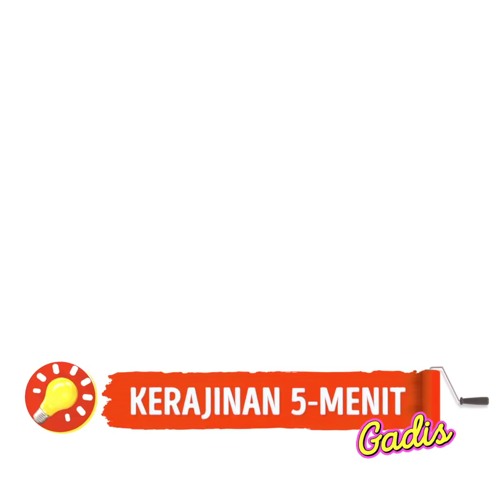Kiat Terbaik Untuk Menikmati Keseruan Saat Berkemah || MEMASAK DI ALAM BEBAS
Berkemah adalah salah satu petualangan paling menyenangkan yang bisa kamu rasakan!

Berikut ini adalah beberapa tips agar pengalaman berkemahmu lebih menyenangkan dan mudah!

Kamu bisa menggunakan kiat ini saat berada di alam bebas dan belajar satu atau dua tips memasak!

Membuat alat yang akan membantu memasak lebih mudah dan belajar tips yang akan membantumu di kala terjadi hal-hal yang tak terduga, seperti saat kehabisan air minum!

Ada tips untuk membuat santapan lezat seperti jamur, telur, atau jagung saat sedang berada di hutan!

Belajar cara membuat api unggun kecil untuk memasak! Dan tips memasak telur paling enak dalam kulit jeruk!

Lebih banyak lagi tips cara membuat kamar mandi dan toilet di alam bebas!

1:50 – Apa yang harus dilakukan ketika kehabisan air minum

3:06 – Tips memasak jamur!

4:45 – Memasak telur dalam kulit jeruk!

8:24 – Tips memasak ikan salmon!

11:10 – Kamar mandi di alam bebas!